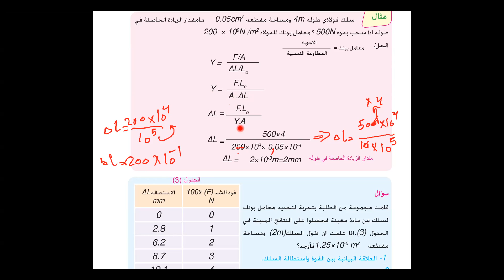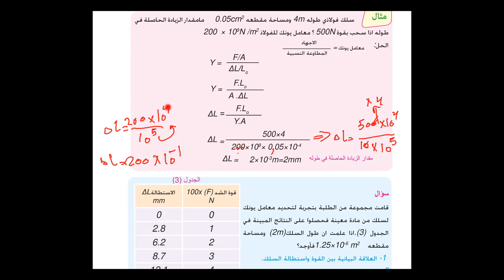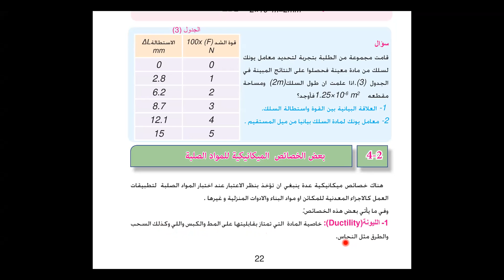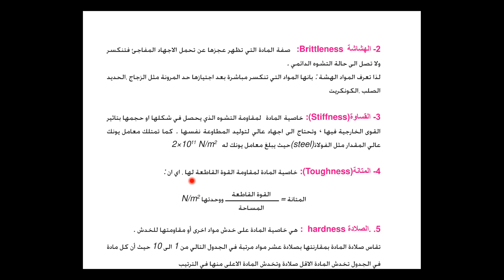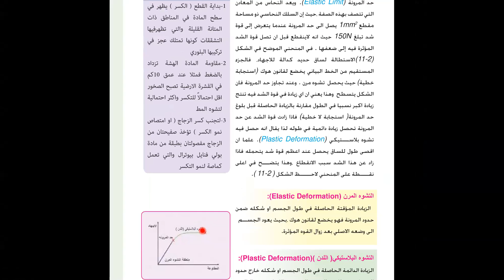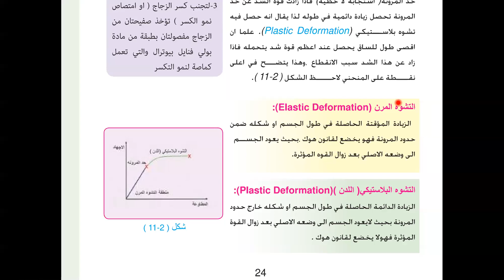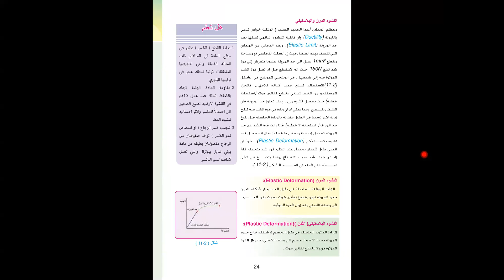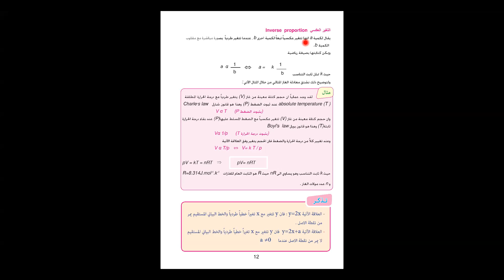فيزياء الرابع العلمي مراجعة الفصل الثاني